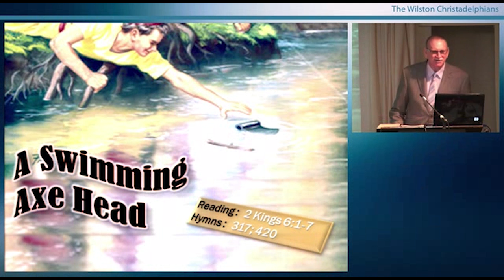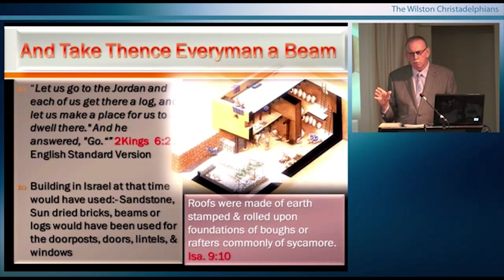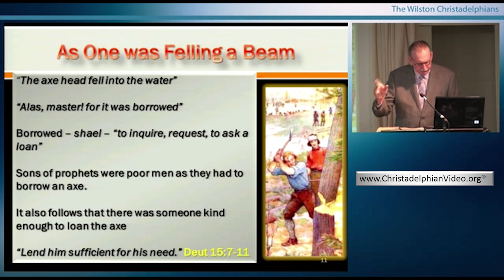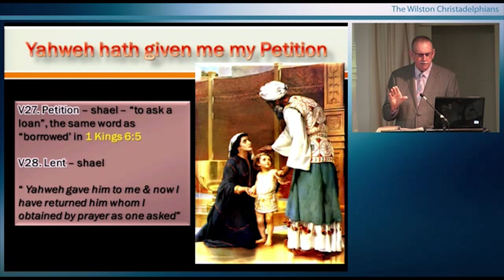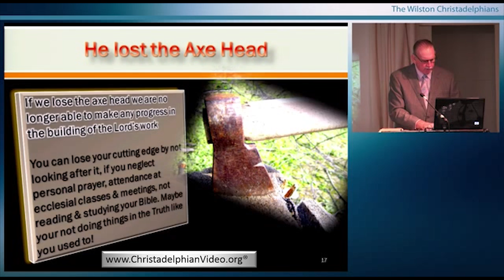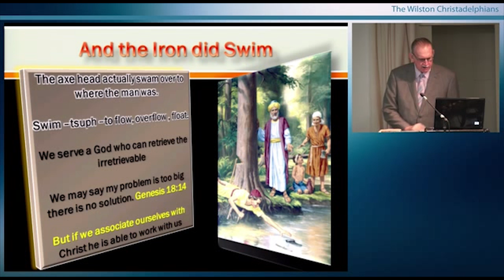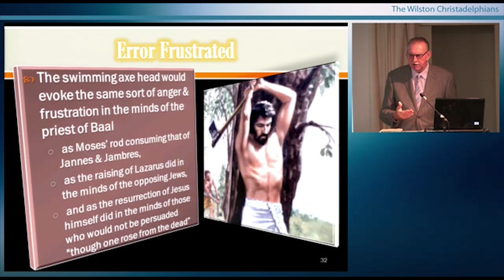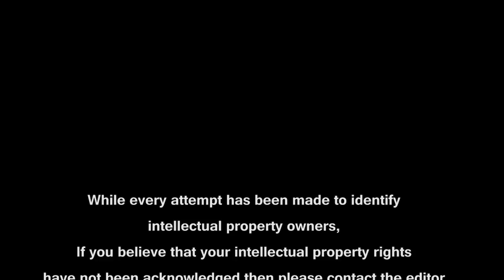Elisha the forgotten Prophet Study 8 'A Swimming Axe Head'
Christadelphianvideo Bibletruthandprophecy christadelphianstalk Christadelphians Christadelphian Succeeding the dramatic prophet Elijah, Elisha worked among the people to effect change in Israel through the school of the prophets. His example was such that he provides an excellent model for those who seek to serve the God of Israel